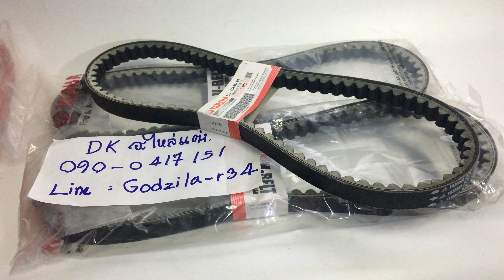รีวิว สายพาน 5TL DK อะไหล่แต่ง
สายพาน 5TL อินโดนีเซีย 550 บาท รวมค่าจัดส่ง

🎾 Line Godzila-r34
☎️ สนใจโทร 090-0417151 ดีม
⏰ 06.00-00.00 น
💰โอนเงิน นายประพจน์ เวชกาล
🚙 มีบริการจัดส่ง ลงทะเบียน เก็บเงินปลายทาง และ EMS
👉🏻โอนเงินเสร็จ แจ้งชื่อที่อยู่เลขไปรษณีและเบอร์โทรศัพท์ผู้รับ ส่งตจะอัพรูปสินค้าจริงและบิลการส่งของให้เป็นหลักฐานการส่ง EMS ภาคอีสาน กทม 1 วัน ภาคอื่นๆ 2-4 วัน